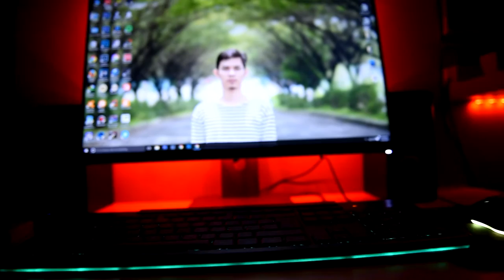Desk Setup & PC SHOW OFF 2017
Spesifikasi :
Intel i7 6700
Gigabyte H170M
Geil Superluce Red 2x8GB DDR4 2400Mhz
SSD Samsung Evo 850 250GB
HDD WDC BLUE 2TB
ZOTAC 1050 TI 4GB OC (Soon Upgrade)
Forgame Windstrom 12L Air Cooler
Forgame Led Fan x3
Deepcool RGB LED Strip
Superflower 550watt 80+ Bronze
Case Segotep Blade White
Asus DVD-RW
Dell S2415h
Cougar gaming Keyboard 200k & Mouse minos x3
Epson L360
Sonicgear Evo 8 BTMI

Laptop :
Sony Vaio SVE14126CVB

Desk :
Ikea Micke

Cabinet :
Wonderful